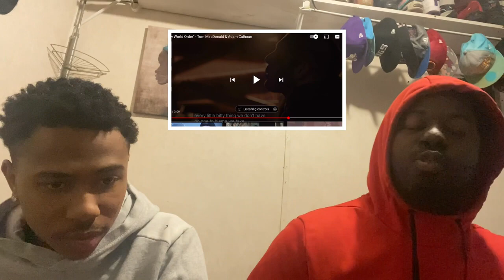FIRST TIME HEARING NEW WORLD ORDER - TOM MACDONALD & ADAM CALHOUN (REACTION